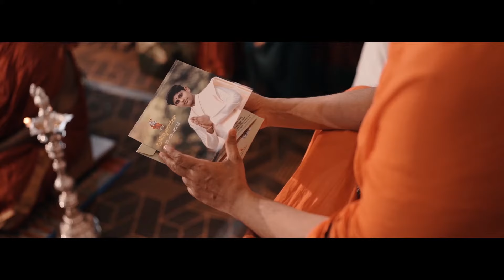Upanayana Candid video Brahmopadesham